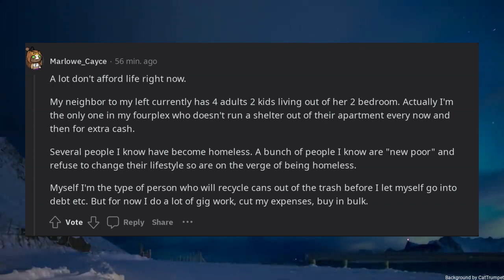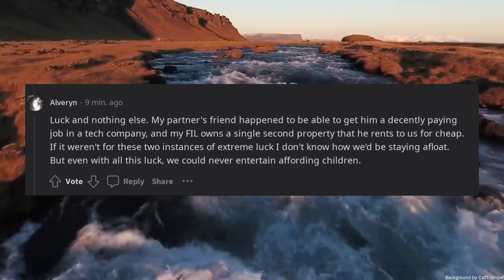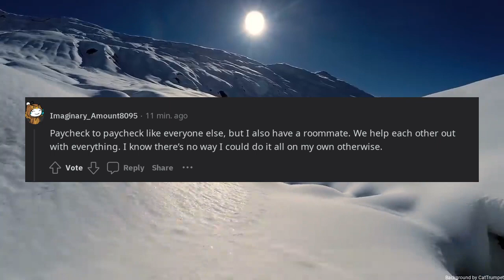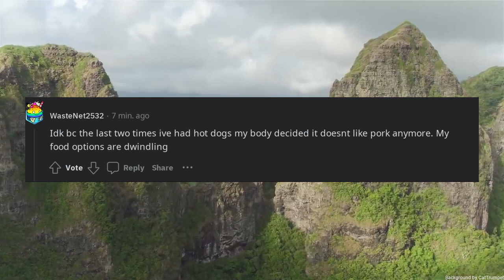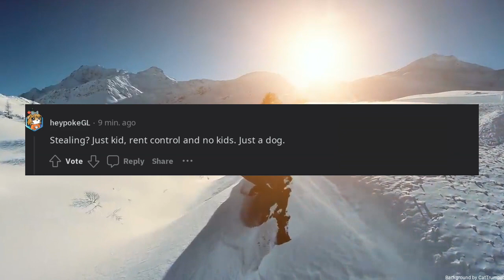How are people affording life right now